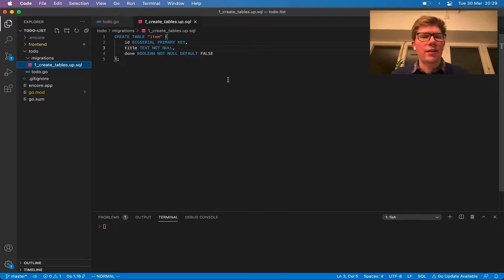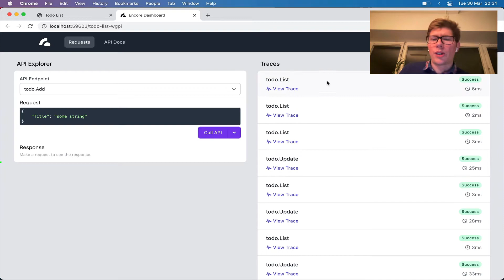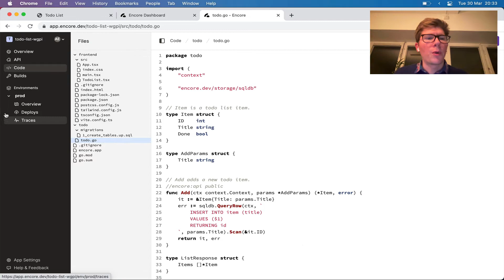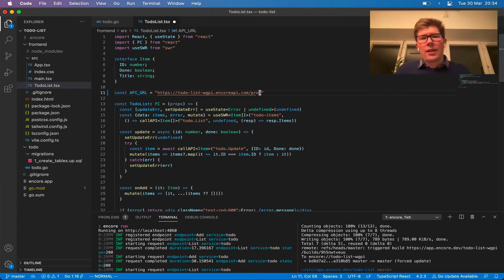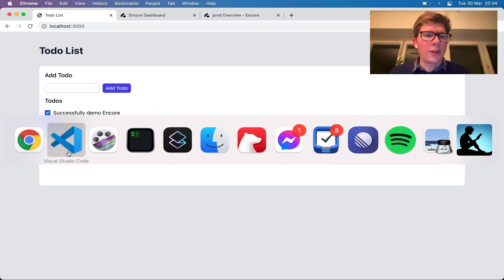Encore – Backend Development Engine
Encore is the backend development engine built on the belief that escaping complexity unleashes a higher state of creativity.

Encore makes it incredibly simple to create distributed systems, backend services and APIs. While still deploying to your own cloud account, Encore helps you escape the maze of cloud complexity:

In this video we take Encore for a quick spin and show how you, in just a few minutes, can create a real-world production backend application, deployed to the cloud of your choice.